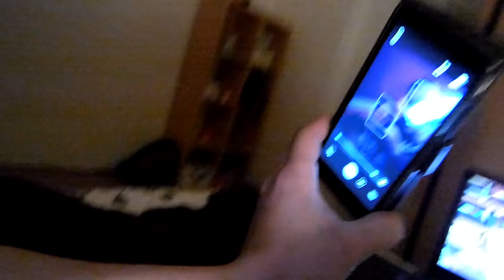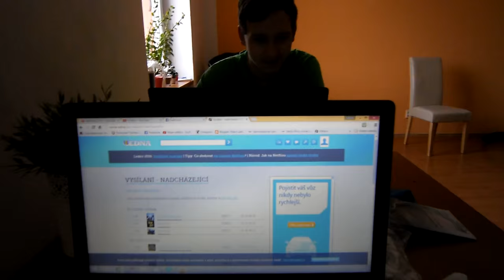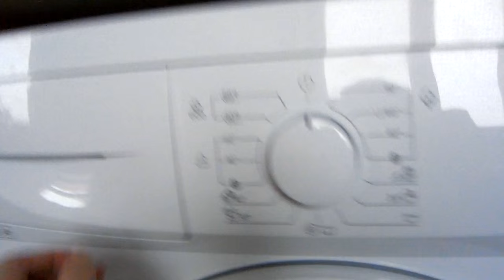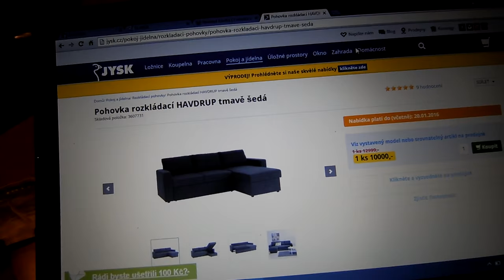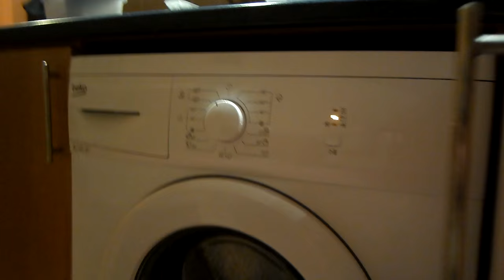VLOG | POSLEDNÍ ÚPRAVY BYTU.